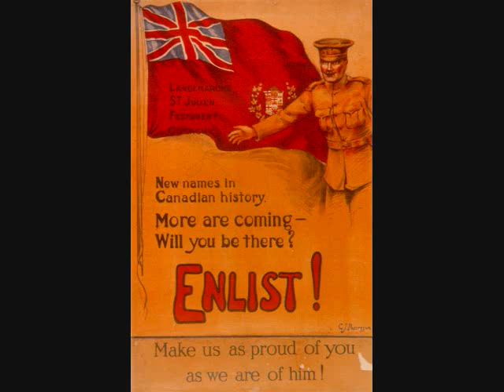Keep the Home Fires Burning - Lyrics - Remembrance Day/Memorial Day,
Keep the Home Fires Burning
They were summoned from the hillside
They were called in from the glen,
And the country found them ready
At the stirring call for men.
Let no tears add to their hardships
As the soldiers pass along,
And although your heart is breaking
Make it sing this cheery song:
While your hearts are yearning,
Though your lads are far away
They dream of home.
There's a silver lining
Through the dark clouds shining,
Turn the dark cloud inside out
'Til the boys come home.
Overseas there came a pleading,
"Help a nation in distress."
And we gave our glorious laddies
Honour bade us do no less,
For no gallant son of freedom
To a tyrant's yoke should bend,
And a noble heart must answer
To the sacred call of "Friend."